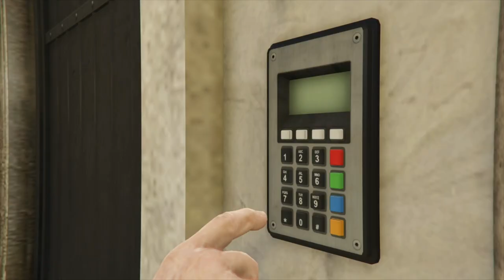$2.5m SOLO | Pink Diamond + 2x Gold + 50% Bonus + $100k Elite Challenge